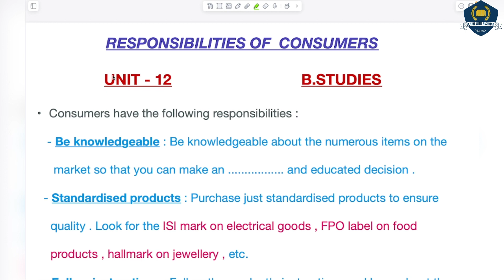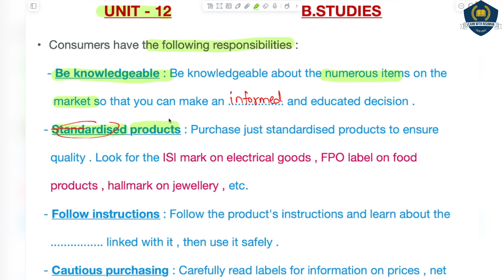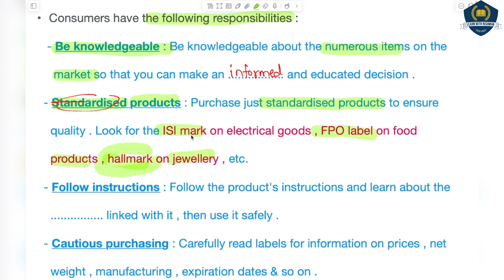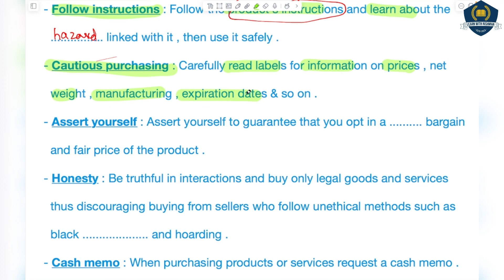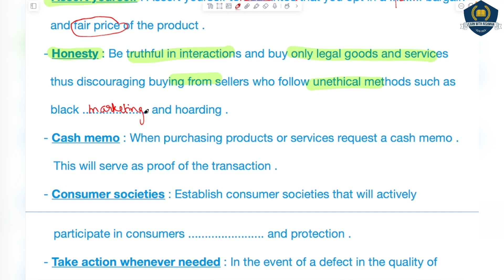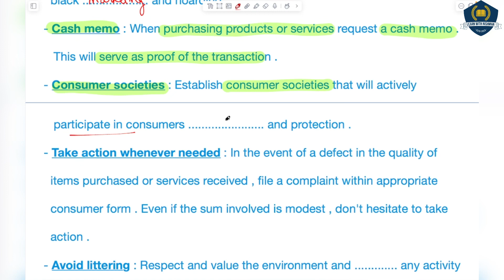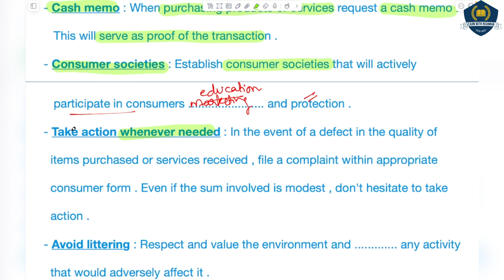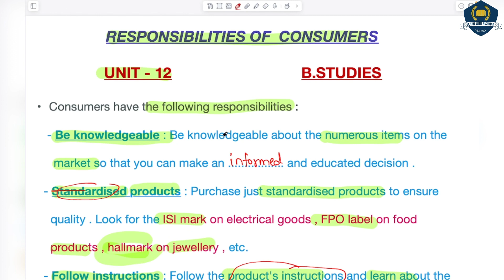💪Responsibilities of Consumer | Unit-12 | B.Studies | Class-12 | CBSE | MBA | CAT | Commerce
Watch this session of Responsibilities of Consumer  | Unit-12 | Business Studies -Class 12 | CBSE .It’s going to help you a lot and provide you great knowledge .

GEARS:-
1) Sonata gold 2.4ghz noise cancellation mic wireless
2)Camera tripod Stand
3) Iphone13
4) HIFFIN E27 studio single holder umbrella lighting kit
5) ALKOSIGN Astra Chrome White Boards
6) SONI officemate Whiteboard Marker
7) Wacom pentablet
8) Macbook air
9) Ipad air
10) wireless mouse
11) usb hub 7 in 2
12) Apple pencil
13) tablet pencil
14) camera
15) wooden tablet
16) table
17) green screen
18) boya mic
19) rode mic
20) chair
21) lights
22) wireless keyboard
23) laptop stand
24) pen stand
25) A4 size paper
26) color pens
27) highlighters
28) sticky note
29) airpods
30) screen GLASSES
31) bed STUDY TABLE
32) extra SCREEN

Musician: BDKSonic